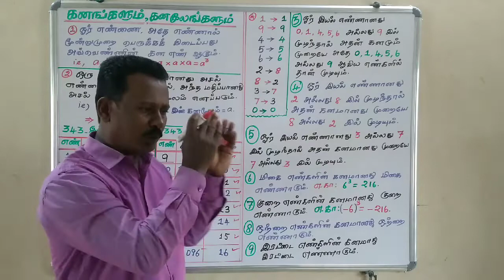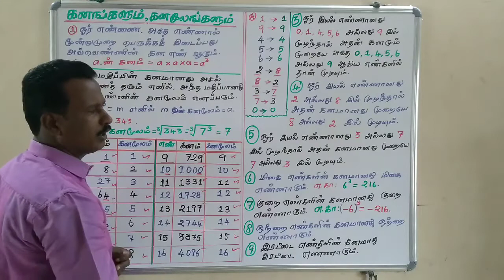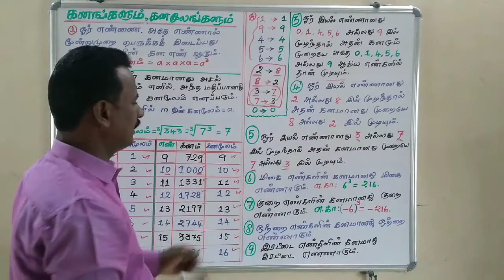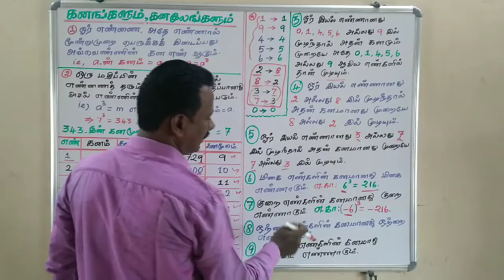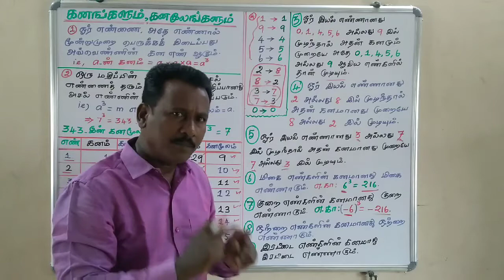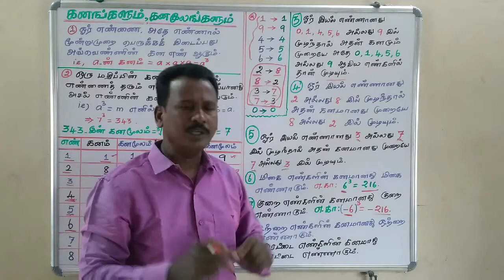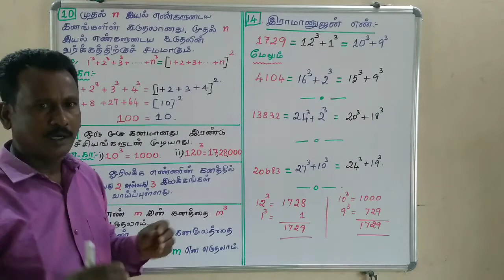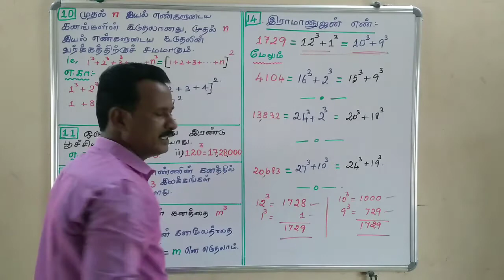SOLAR MATHS | எட்டாம் வகுப்பு கணக்கு| அலகு 1 . எண்கள் | 1.8 கனங்களும் , கனமூலங்களும்.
எட்டாம் வகுப்பு கணக்கு| அலகு 1 . எண்கள் | 1.8  கனங்களும் , கனமூலங்களும்.